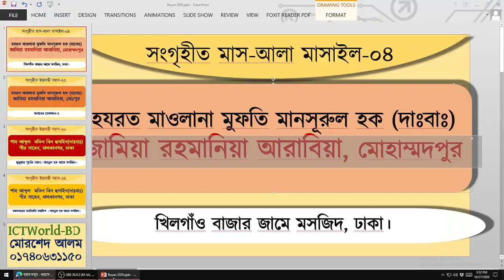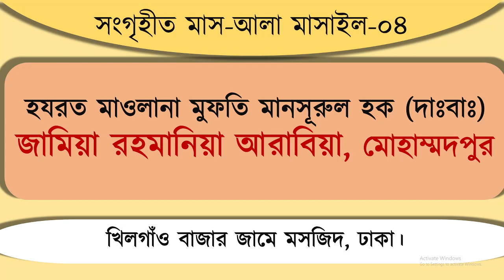মাস-আলা মাসাইল = মুফতি মনসুরুল হক সাহেব